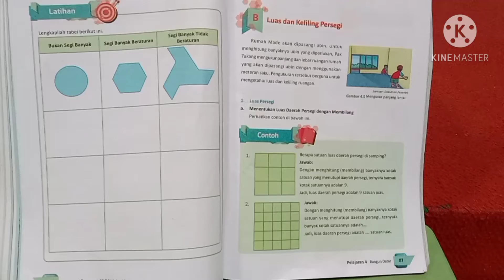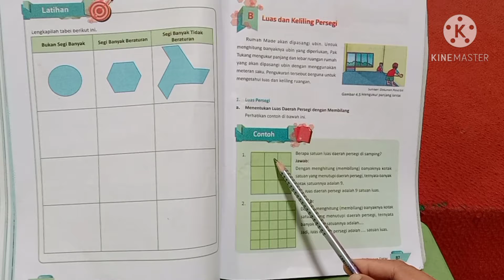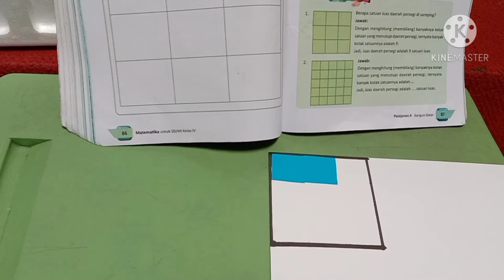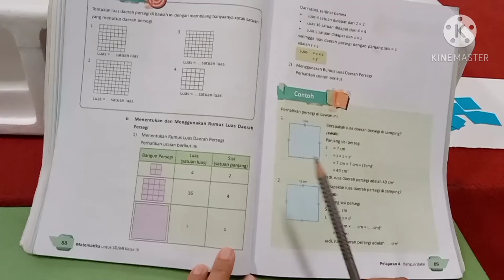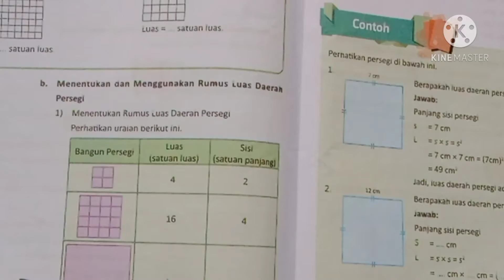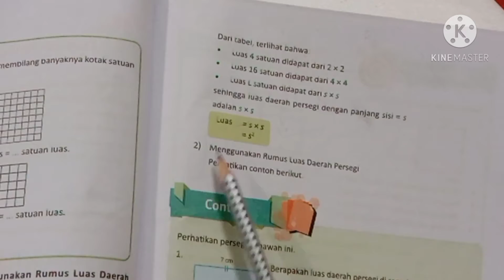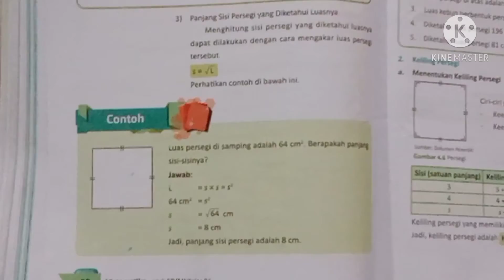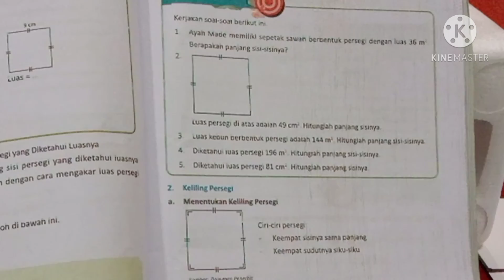Luas Persegi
1. Menentukan Luas Daerah Persegi dengan membuang
2. Menentukan dan Menggunakan Rumus Luas Daerah Persegi